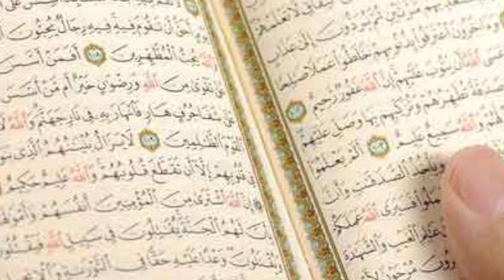Islami Tareekh mein tiddi ka kardaar|importance of locust in Islam|Tiddi le par aur Nabi ki dua